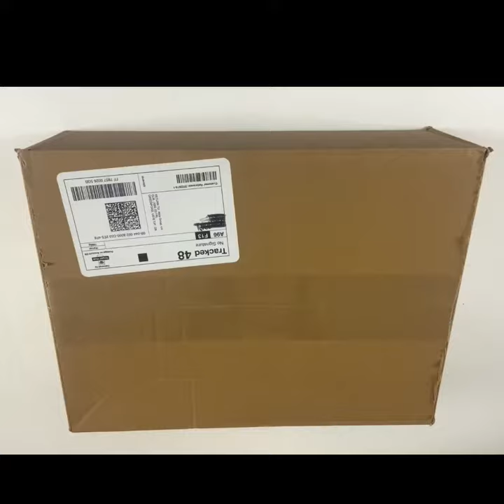4000 piece puzzle mail unboxing!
Unboxing my puzzle mail! A Night at the Circus - Bluebird - 4000 pieces